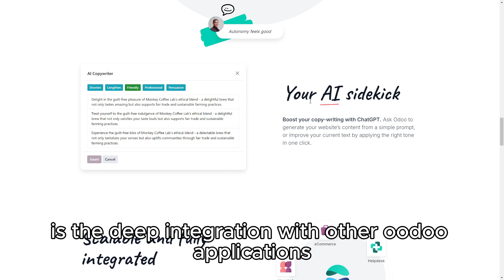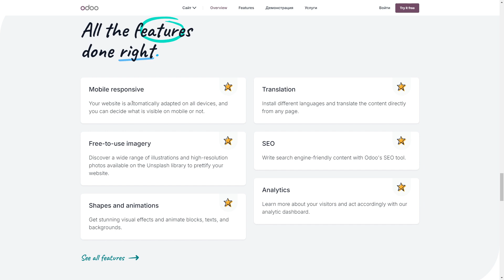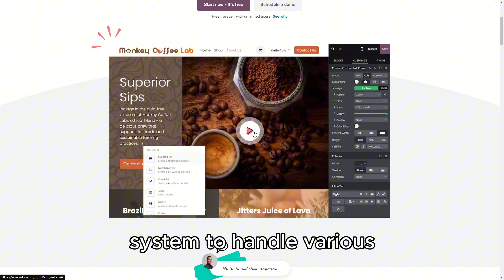Odoo Website Builder Honest Review - Watch Before Using